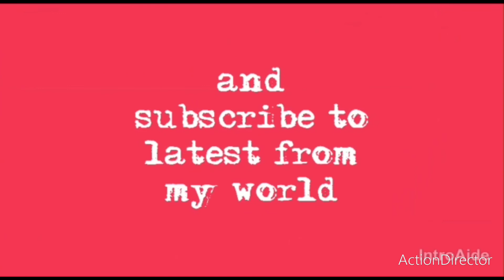kids special dresses on independence day Latest from my world